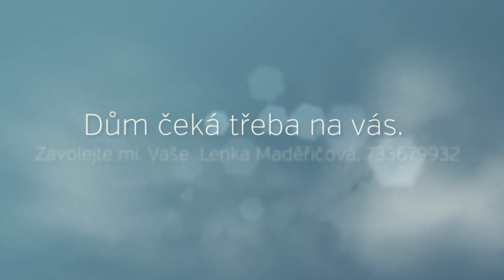Prodáno: Dům v Ořechově, okr. Žďár nad Sázavou